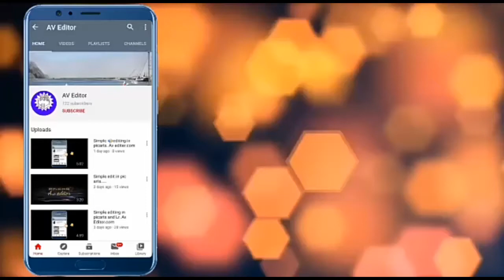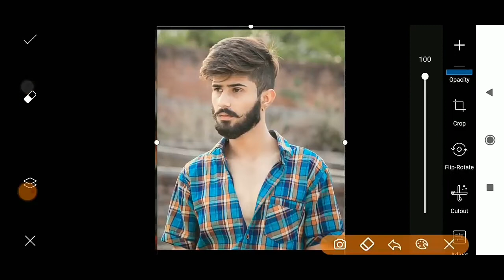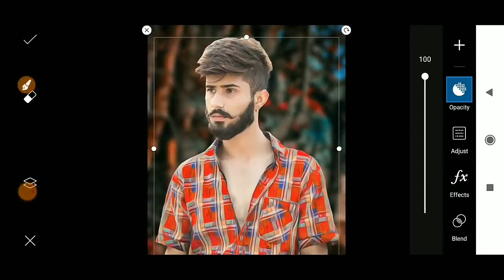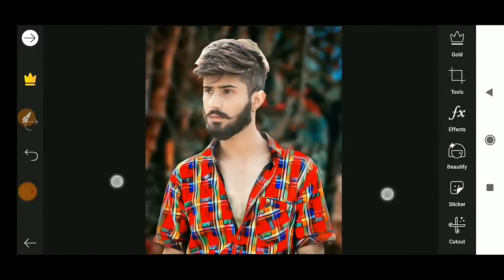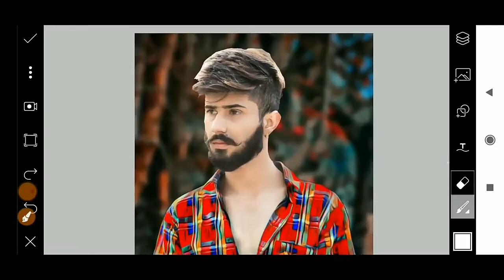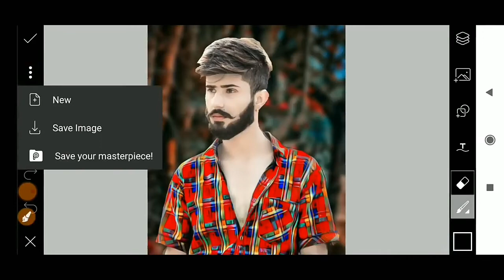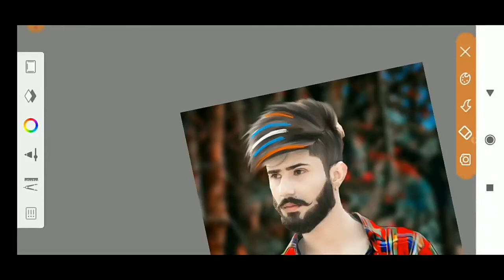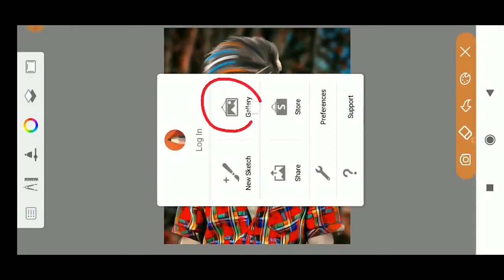Simple editing in picarts and auto disk app !pic editing in picarts.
And bell icon dabana na bhule